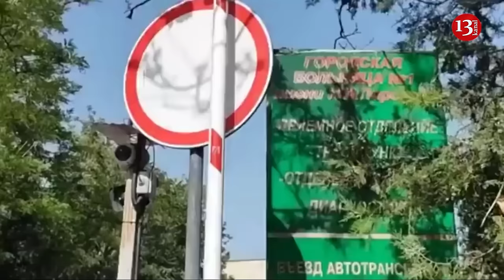Ukraine takes revenge for murdered civilians, Crimea was hit, policemen were killed in Dagestan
The Ukrainian ATACMS missile hit the beach near Sevastopol. The missile was clearly flying through the Russian air defence systems, military unit or airfield, flying towards the target. The Russian defence systems sent a missile to the beach.  People have perished, so the beach season in Krim is about to fade. Now it is said that this is a terrorist attack, although the rocket did not  fly to the beach. And then there was Dagestan, where they killed over 15 policemen.
 Russia knows that this is the axis of inhuman terrorist attacks and flames. Ukraninas ask: Do you think that if you hit civilians steadily, there will be no payment? This is possible for you? And innocent people suffer. Either way, or indirectly.
Footage from a popular Black Sea resort near Sevastopol purportedly shows the moment that the long-range missile armed with cluster munitions exploded in the air.
 people at the beach in an area called Uchkuevka in the northern part of the port city. Some of the visitors to the packed beach can be seen looking at the sky, while others are seen running in panic in search of shelter as the sound of an exploding missile can be heard in the clip.
Those who were at the water’s edge were hit the hardest as parts of cluster munitions flew toward the beach from the sea, according to Oleg Komarov, the head of Sevastopol’s emergency services unit.
“There were shrapnel wounds. We evacuated those who were seriously injured first,” he said. “Doctors stopped the bleeding and handed them over to ambulance crews.”
According to media reports, local residents helped evacuate people during the attack. One rescuer, despite being injured by shell fragments himself, continued to escort civilians to shelter. Once the explosions were heard he helped tourists to hide in the back room of the beach bar.
A local bus driver helped transfer people who had injured in the attack from the area, local media said.
Sevastopol Governor Mikhail Razvozhaev said that Russian air defenses had repelled a Ukrainian missile attack. He added, citing preliminary data, that five aerial targets had been shot down, though numerous shell fragments fell in the coastal area, causing injuries and fires in two locations.
The Russian Defense Ministry said in a statement that four ATACMS were destroyed mid-air, while the fifth sustained damage from incoming fire, which caused it to deviate from its course and detonate over the city. The strike targeting civilians in Sevastopol will not go unanswered, the ministry stressed.